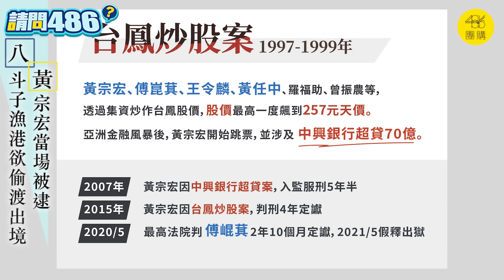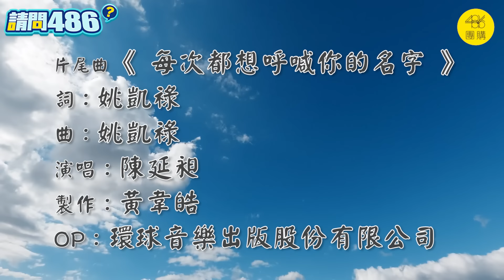政商法界栽龍蝦宴 炒土地+炒股票 黃宗宏玩掉市值1500億台鳳！.ft.王瑞德【請問486】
鳳梨罐頭曾是台灣之光，台鳳公司當年不可一世，光是土地就有2300公頃。但28歲的黃宗宏接手後，炒土地、炒股票，著名的龍蝦宴，徹底毀掉台鳳，還爆出案外案--中興銀行超貸案。黃宗宏兩次鋃鐺入獄，有多少人因為台鳳案吃上官司？
歡迎大家訂閱486的電子報，我們推出的電子報已經有29萬人訂閱。
我們電子報的主編是前城邦出版社的總編輯，同時請公司文案與美編部配合，每一集都是精美以及實用的內容，一本生活、財經、理財的雜誌。
本節目由486團購製作